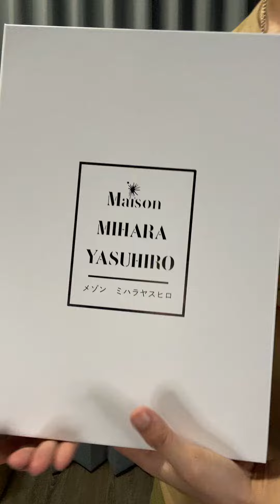小黑痣【開箱】Maison MIHARA YASUHIRO 三原康裕 2020AW TC OG CANVAS LOWTOP 溶解鞋 開口笑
版型偏大唷！

作為代購從業者，想多分享一些實品給大家，
目前就是用手機簡單拍攝與介紹。

關於小黑痣.